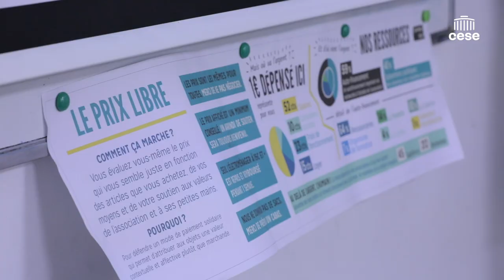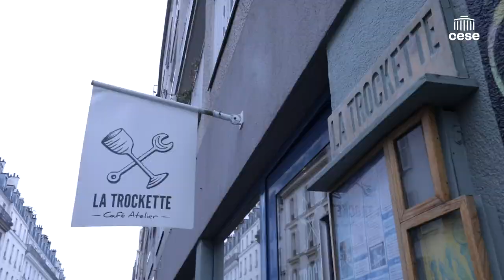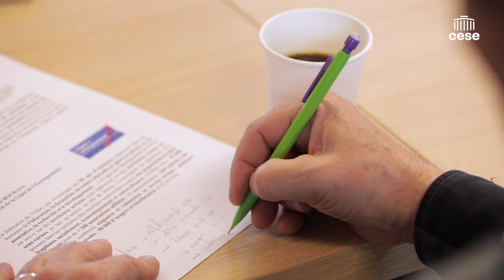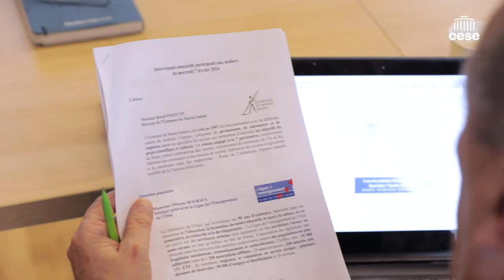Quels modèles de financement du monde associatif ? Reportage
"Avoir un accès au terrain est très important, parce qu'on sait que globalement, aucun classeur Excel et aucun chiffre ne permettent de remplacer la réalité sensible de ces organisations humaines."

Retour sur le déplacement de la commission de l’économie et des finances du CESE dans le cadre de la saisine « Quels modèles de financement du monde associatif pour consolider sa place ? ».
Rencontre avec des représentants du monde associatif à Paris 11ème.
Une matinée consacrée à la visite de la ressourcerie "La Petite Rockette", avec M. Aurélien Furet, président de l'association et Mme Delphine Terlizzi, coordinatrice.
Échanges entre 9 responsables associatifs issus de différents secteurs (social, sportif, environnemental, culturel…) et les membres du CESE à la mairie d’arrondissement.

Étaient présents : ATD Quart Monde, Approche Insertion, Ligue de l'enseignement de l’Oise, Médecins du Monde, France Nature Environnement Ile-de-France, fédération française de badminton, l’écomusée du marais salant, l’Union nationale de l'aide, des soins et des services aux domiciles, Cop1 – Solidarités étudiantes.

La journée s'est terminée par une participation à des ateliers pour conforter les constats et faire émerger des pistes de préconisations.